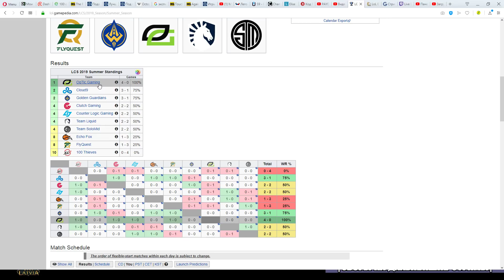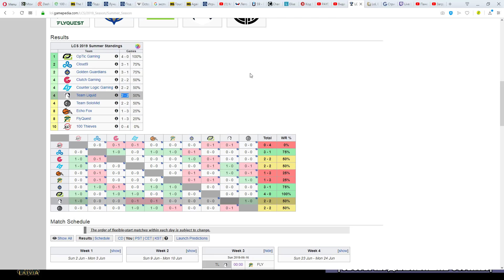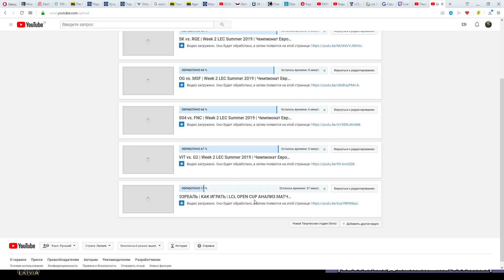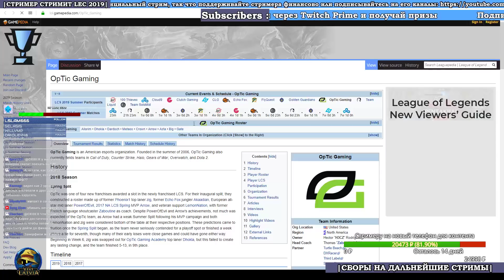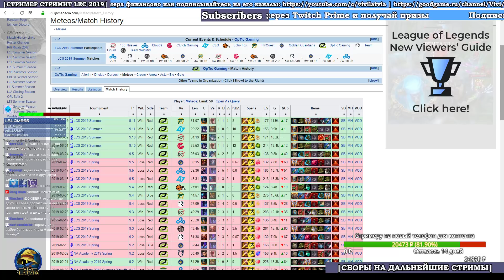TL vs. FLY | Week 3 LCS Summer 2019 | Чемпионат Америки LCS NA | Flyquest Team Liquid